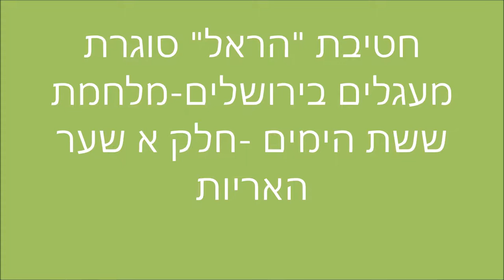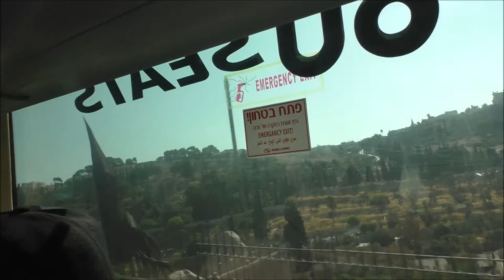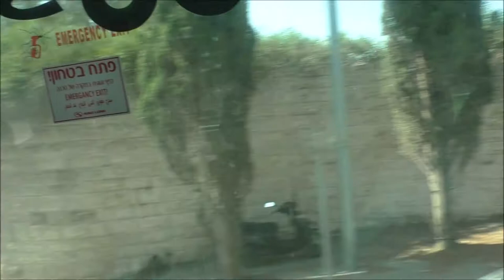19086-עמיתים לטיולים' -כ"ט אב תשע"ט-הראל-ששת הימים-שער האריות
19086-עמיתים לטיולים' -כ"ט אב תשע"ט-הראל סוגרת מעגלים בירושלים -במלחמת ששת הימים-שער האריות. הדרכה- משה פרנק  הפקה לשם שמים